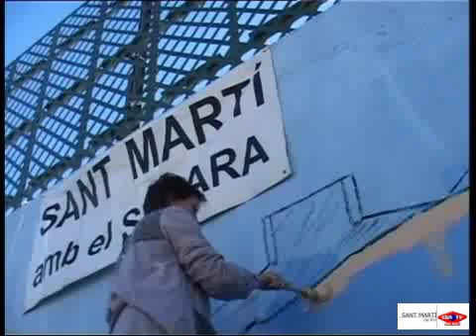2002 11 13 Festa major Clot Camp de l Arpa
Els barris del Clot-Camp de l'Arpa i la Verneda, tots dos del districte de Sant Martí, són de festa Major. Durant aquest cap de setmana diferents actes lúdics i festius han donat la benvinguda a la festa més esperada de l'any.